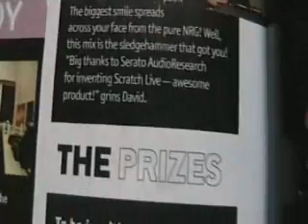DJ MAG Dec 2008, inc tech awards 2008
DJ mag dec 2008
 includes tech awards 2008
 thanks to Dave and the team!